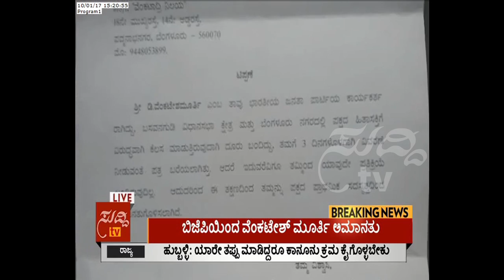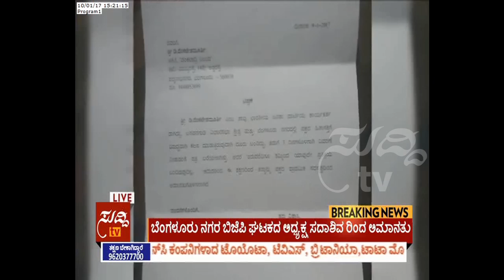BBMP Former Mayor Venkatesh Murthy Suspended | ಸುದ್ದಿ ಟಿವಿ